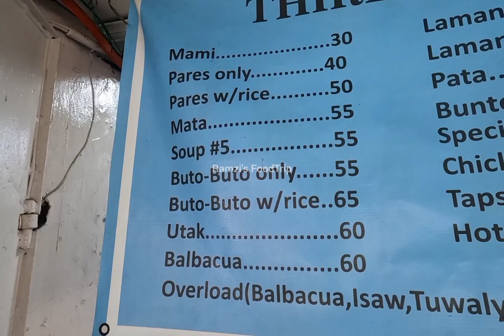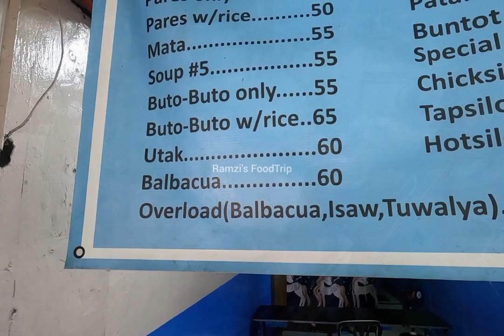THIRD MAMI PARES | MAMIHAN AT PARESAN SA SHORTHORN PROJECT 8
LOCATION: SHORTHORN PROJECT 8 QUEZON CITY